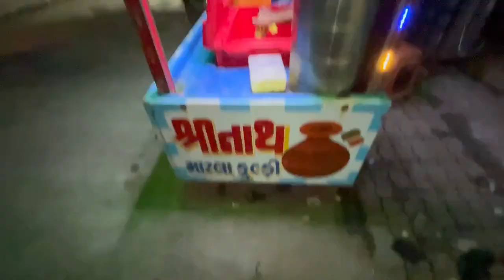MELA 🎡 ME KON KON AAYEGE 😅 KOSAMBA VLOG 182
.77